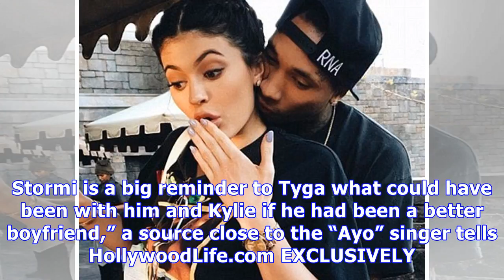Tyga Still Desperately Misses Kylie Jenner: Heartbroken After Seeing Stormi Pics